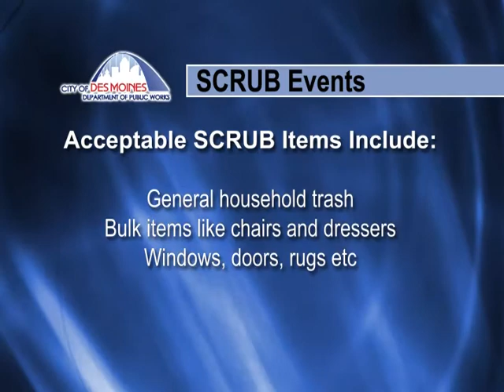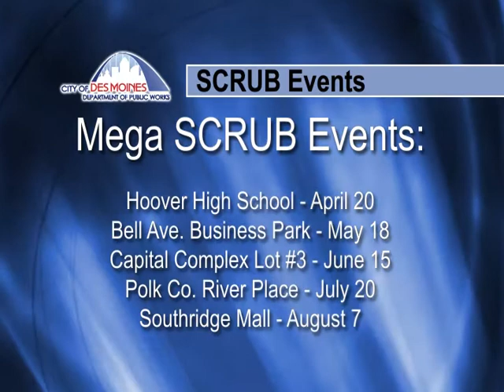City of Des Moines Public Works 4/2013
Chuck Burrell of the CIty of Des Moines' Public Works gives the monthly update on services the City brings to its residents thru the Department of Public Works.